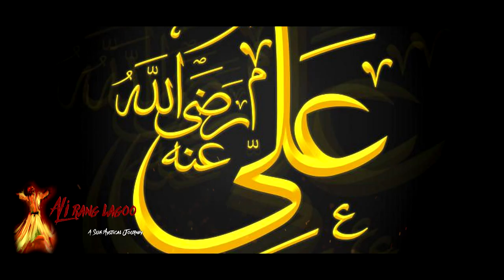Peer O Murshid I Ali Rang Lagoo I A Sufi Mystical Journey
Ali Rang Lagoo is a series of Sufi Songs, Qawali, Qasidas and Geets praising   Hazrat Imam Ali A.S . in this album Lyrics and Music has been given quite some variation to enrich the essence of the content.

Artist - Moez Narsi
Lyrics - Zulfiqar Ali Jessani
Supported by - Nizar Noorali Kassam
Media Partner - Koffee with Jalal
DOP - J.R
Post - Rize Media
Produced by SR Media Group
Marketed by S SQUARE